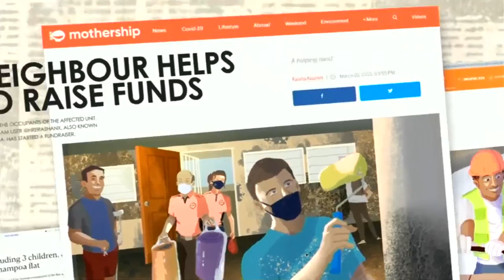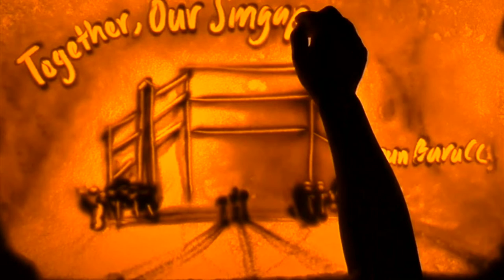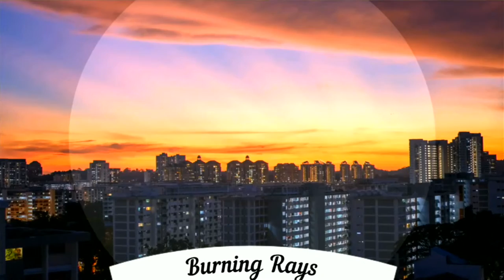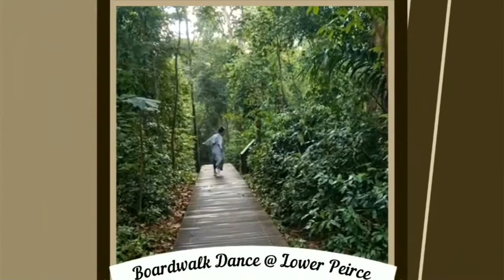KB CC Livestream